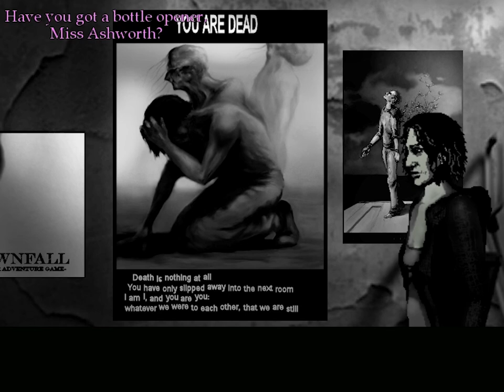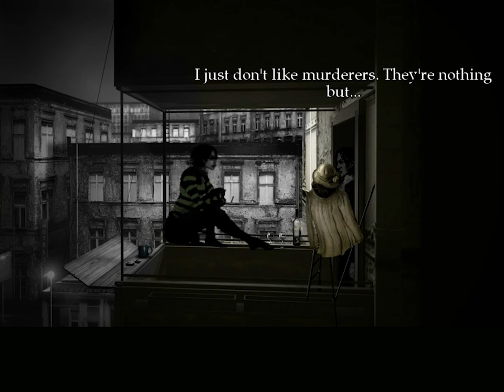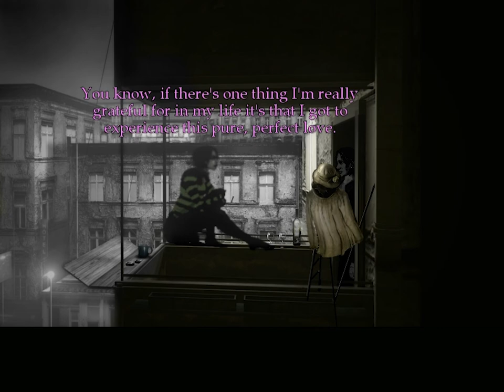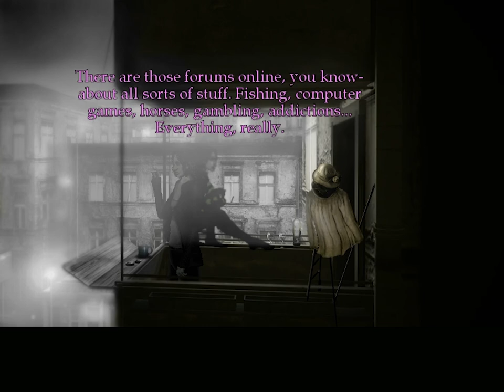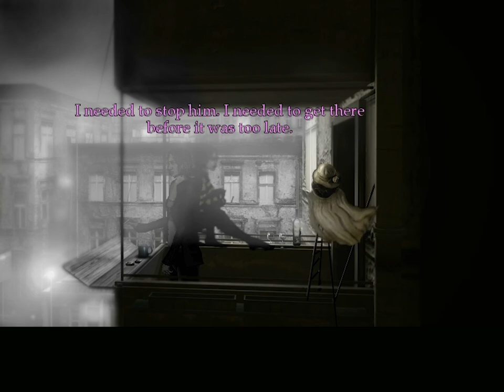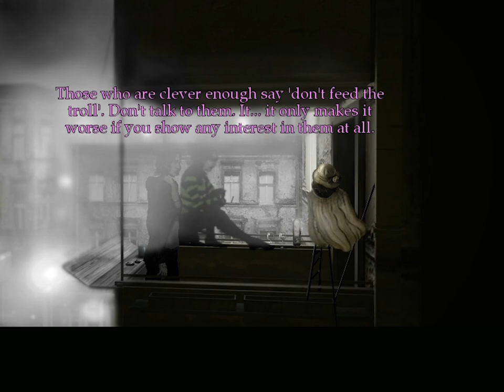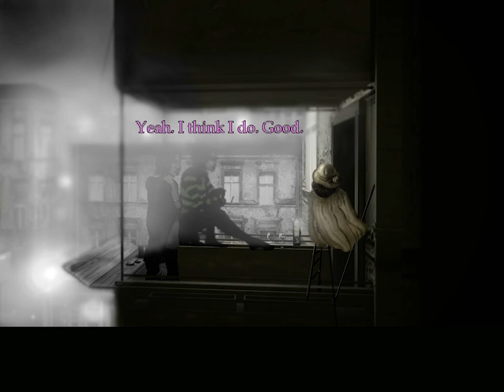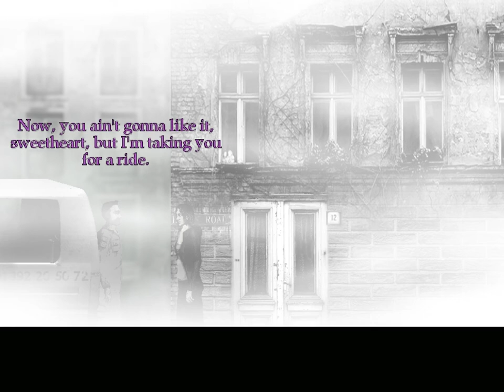The Cat Lady Ep. 5 - Mitzi's Past